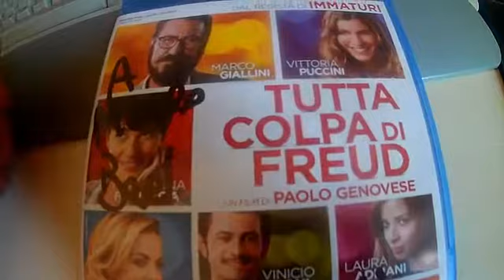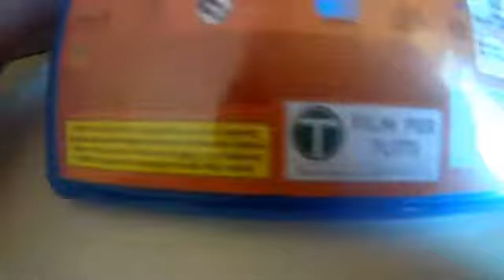Tutta Colpa Di Freud Blu-Ray Autografato Da Claudia Gerini Unboxing ITA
LA MIA ATTREZZATURA PER REGISTRARE VIDEO :

ADATTATORE PER MICROFONO PER APEMANA77